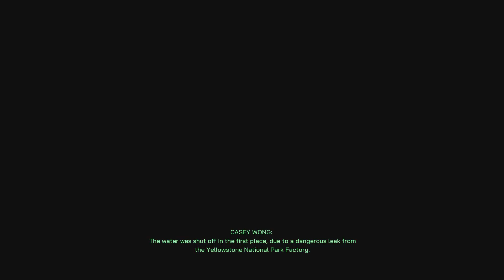Robocop: Rogue City Part 20